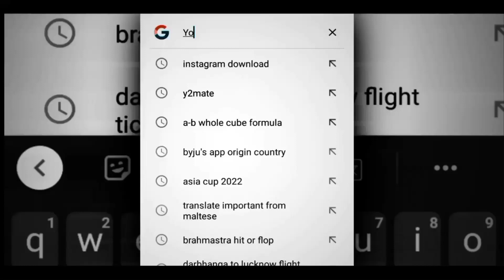YouthZest 2022 Teaser | Gaurav Memorial International School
YouthZest 2022 Teasure